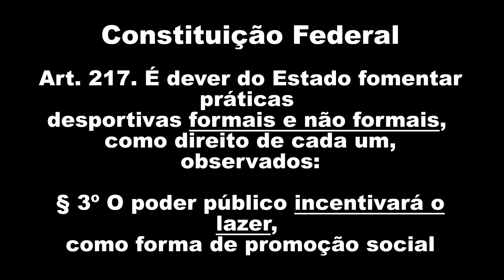Tudo Sobre a Jade Pro 4.5 + Teste das Latinhas # Errata: Chumbo Pro Hunter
Esclarecendo dúvidas sobre Carabina de pressão CBC Jade Pro 4.5 com Gás Ram nitro 55Kg Elite airguns